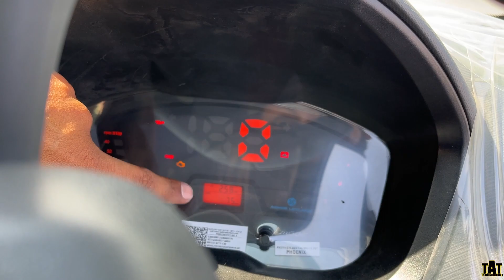2023 New Ashok Leyland Bada Dost i2 features, Onroad Price|Bada Dost i2 Pickup features, Payload